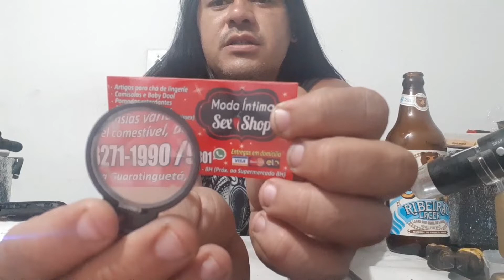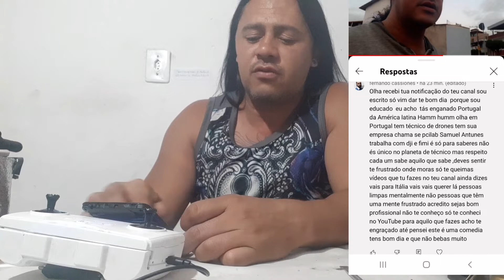Na moral...esse mundo tá louco